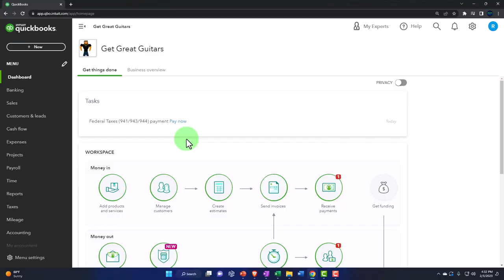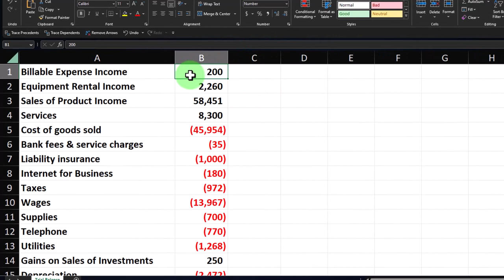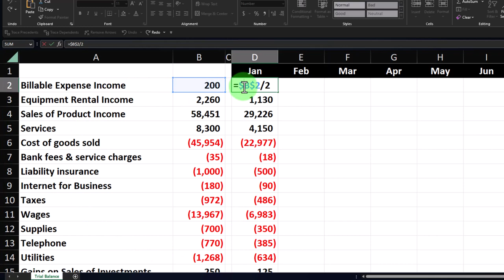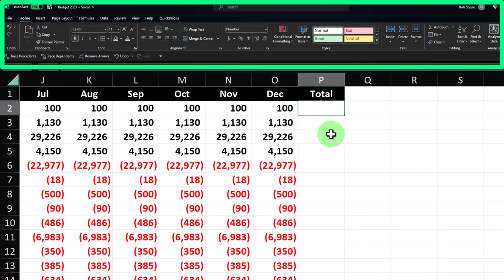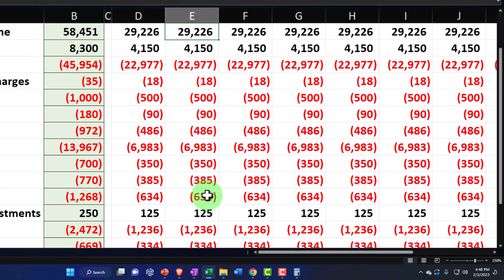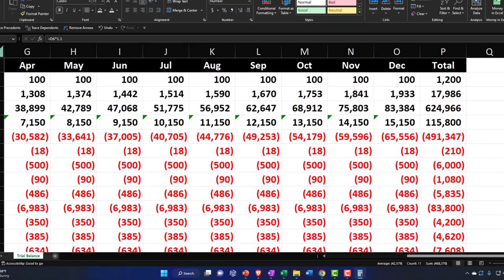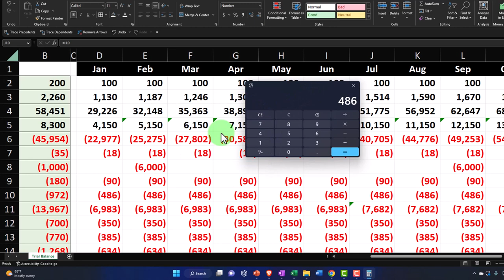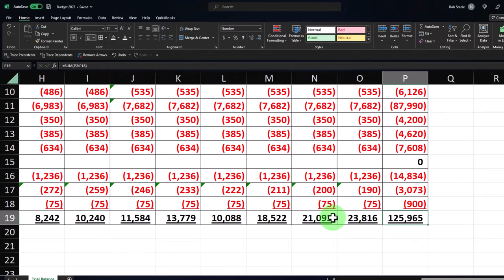Budgeted Income Statement Export to Excel & Modify Part 2 11122 QuickBooks Online 2023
Budgeted Income Statement Export to Excel & Modify Part 2